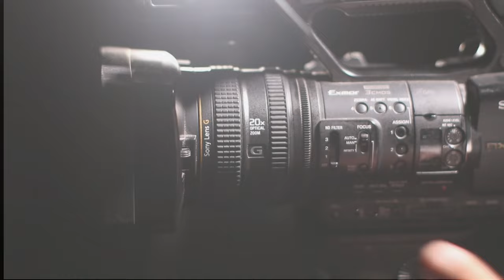Vídeo sem direitos autorais milharal fazenda 4K60fps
Milharal lindo em fazenda rural.
 para usar em sua edições.

4k 60fps barra para texto estilo globo esporte green screen  sem direitos autorais  Lower Thirds no copyright